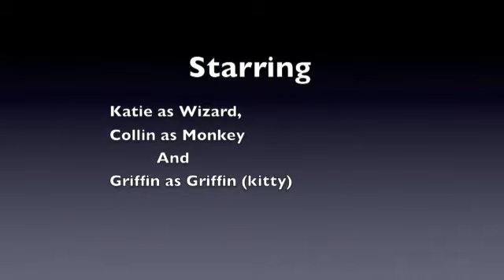wizard and monkey battle to the death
Wizard and monkey randomly fighting with Kitty Time!